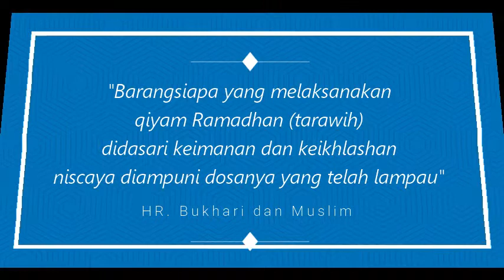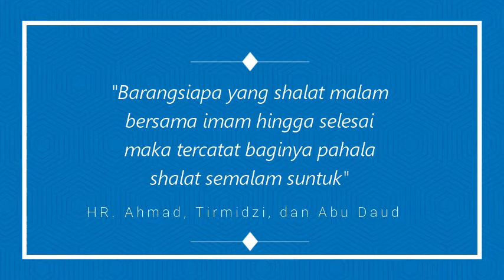SEMARAK RAMADHAN STIBA MAKASSAR